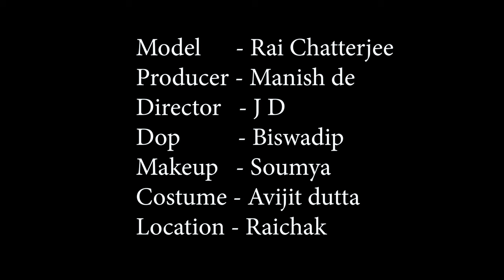High Fashion Western Shoot Concept | Sizzling Rai | MD Entertainment | Fashion Vlog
Concept : Sizzling Rai

Model : Rai S Chatterjee

Makeup Artist & Hair Stylist : Soumya Roy

Costume : Avijit Dutta

Production Company : MD Entertainment